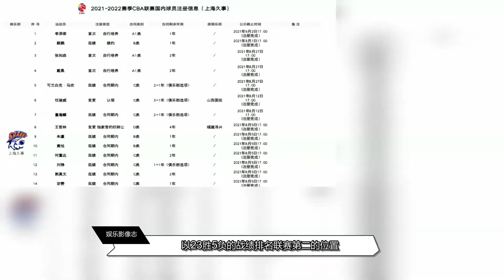确定离队！上海男篮又清理一名小将，李春江不讲情面